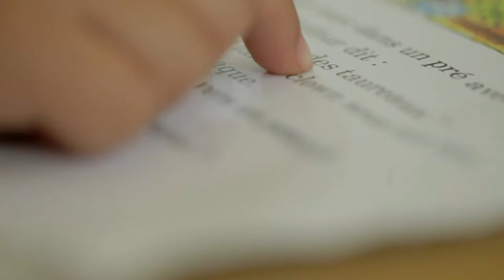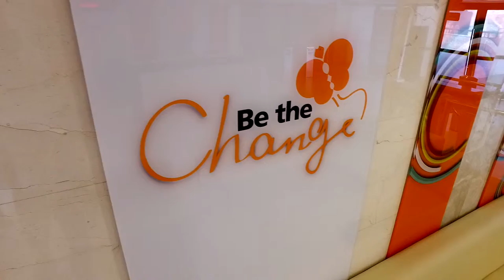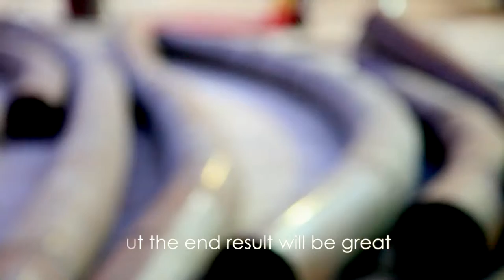TM Documentaries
We provide professional documentaries with custom made concepts which hits the targeted audiences and keeps them engaged as well as   well receiving the designated message. Although of extreme high quality, our documentaries are not expensive.